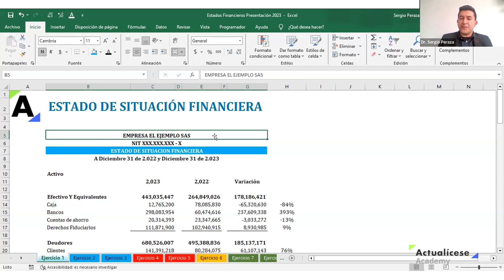¿Cómo se elaboran los estados financieros?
🔥Accede a esta capacitación completa sobre Cierre contable: elaboración de estados financieros

En el cierre contable las empresas deben realizar los estados financieros, como el estado de posición financiera, el estado de resultados, el estado de flujos de efectivo y las notas. Con la información que estos documentos contengan se toman decisiones para mejorar los procesos y actividades que realiza la entidad.